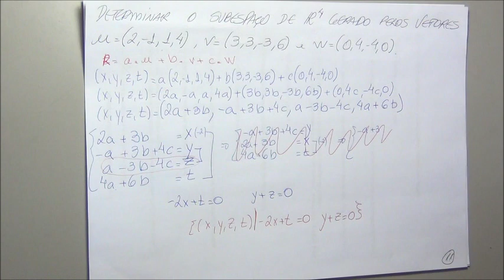A L - 2 - 5 - subespaço gerado - exerc resol 16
exercício resolvido de subespaço gerado